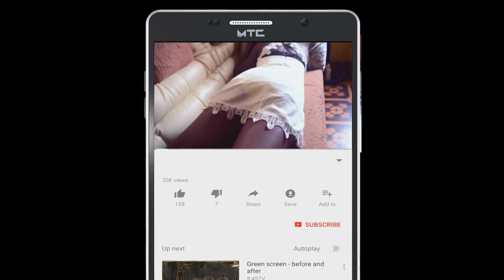Baltasar-engonga-wife-of-equatorial-guinea-anif-boss-sextape-with-another-man-leakedcaught cheating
baltasar-engonga-wife-of-equatorial-guinea-anif-boss-sextape-with-another-man-leaked caught cheating in relationships, caught cheating tiktok, caught cheating prank on girlfriend, caught cheating reaction, caught cheating prank, caught cheating on camera 2022, caught cheating in relationships on camera, caught cheating in games, caught cheating marriage, caught cheating with another woman in bedroom prank on girlfriend#viral